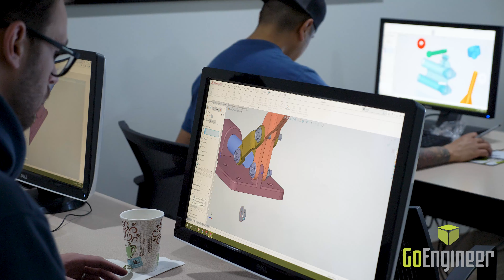Student Reviews - GoEngineer Classroom Training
GoEngineer customers speak about their experience with our in-class training. Learn first hand, from everyday SolidWorks users, what they thought about taking training at a GoEngineer facility from one of our trained Application Engineers.